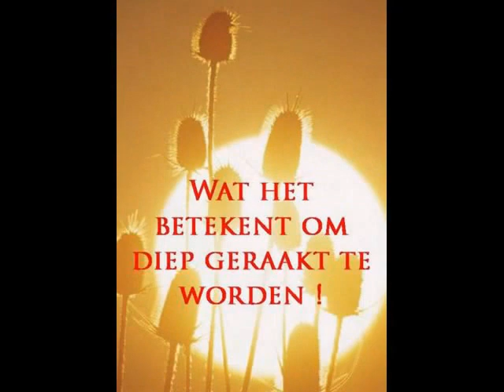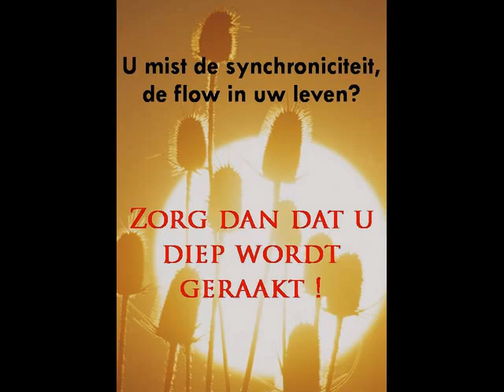De Quast ter hand.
Wat het is en hoe het voelt om samen te spelen.
Te schilderen vanuit het hart!
Zo ontstaat échte kunst